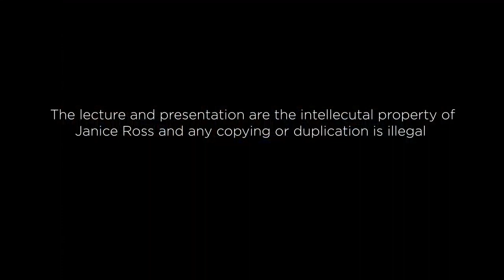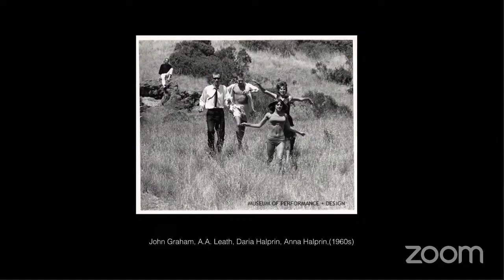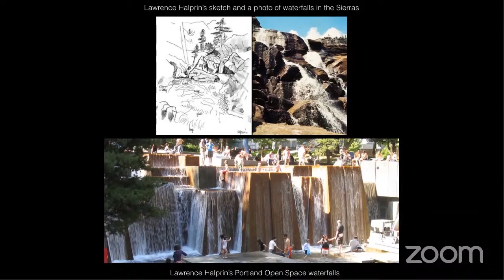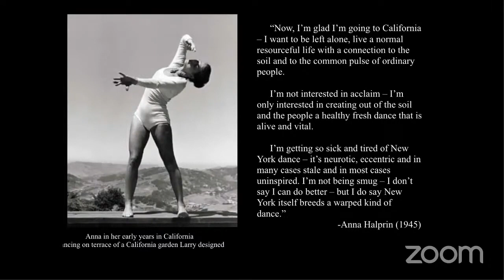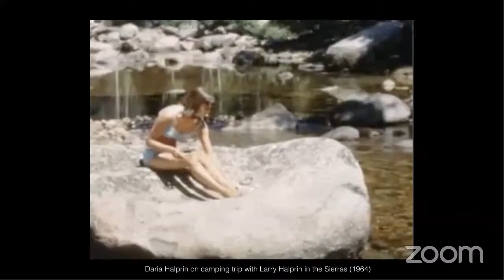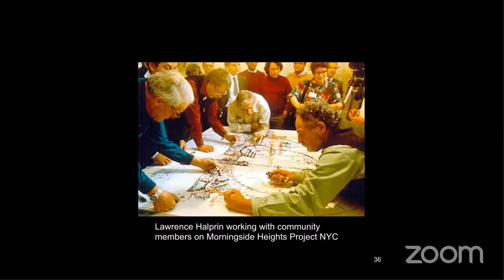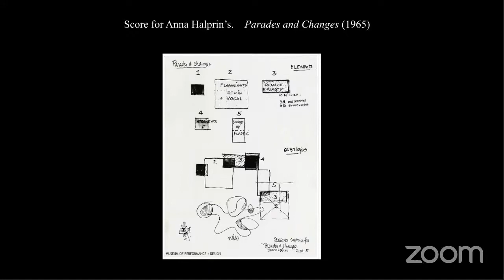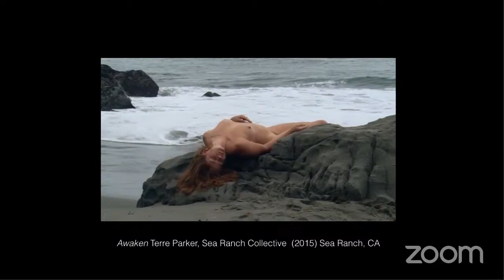Honoring Anna Halprin Lecture by Janice Ross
Janice Ross, Professor in the Department of Theater & Performance Studies at Stanford University, author of Experience As Dance and longtime friend, will offer a lecture slide show on the Halprin work and legacy.